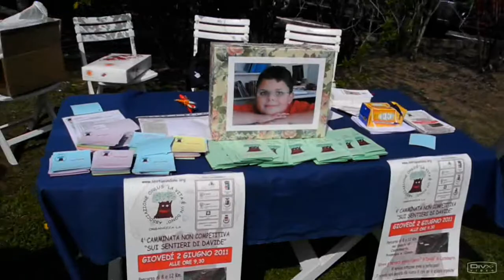parco Davide CONSEGNA PALLONCINI.divx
Associazione "La vita è un dono" ONLUS - CASTELMARTE - Domenica 3 Aprile 2011 - Intitolazione Parco "Camp Grand" a Davide Carbone